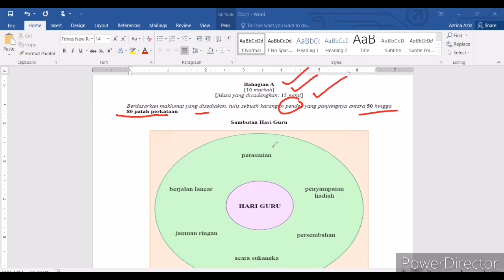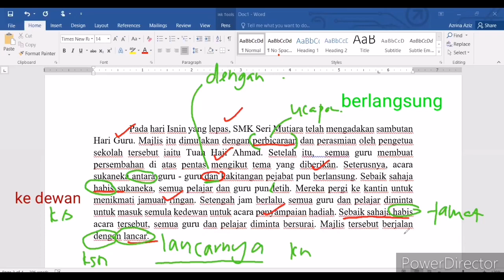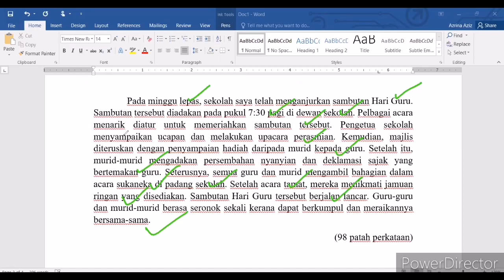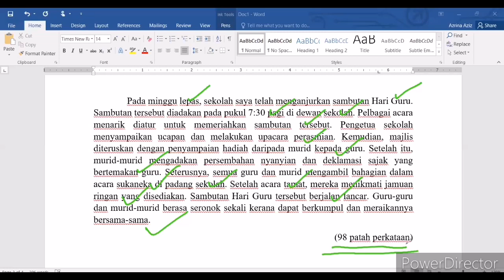Bahasa Melayu: Karangan Pendek PT3 (Sambutan Hari Guru)